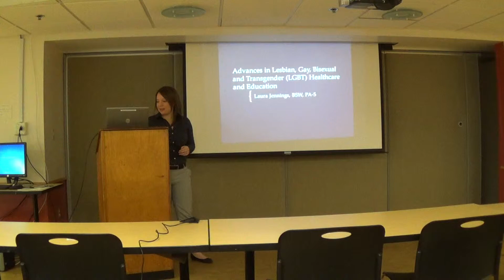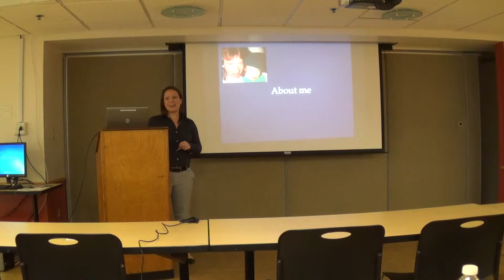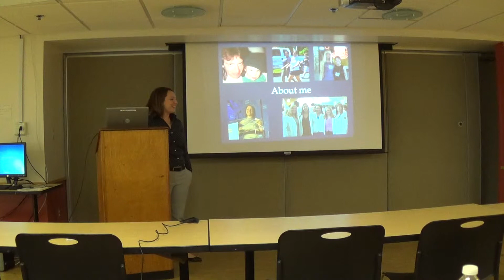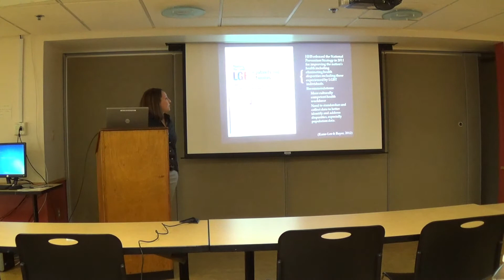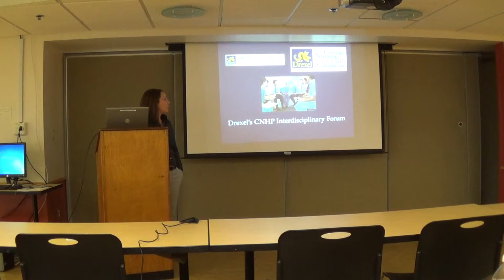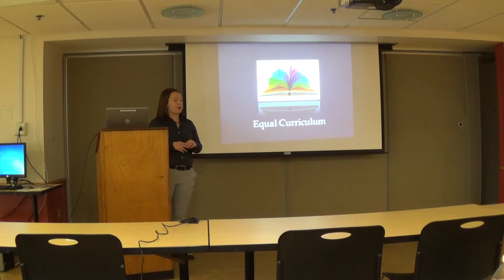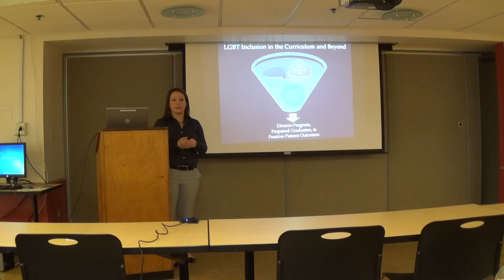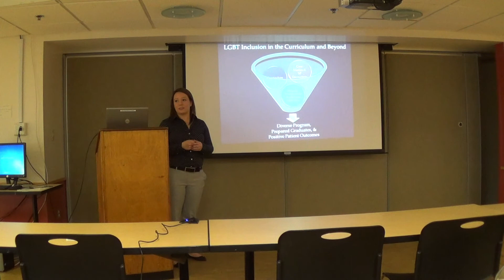Books & Bagels April 2014 Part 2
Books & Bagels: Conversations on Interdisciplinary Research

Monday, April 7, 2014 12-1:30pm
New College Building, Room 3506, 3rd Floor
245 N 15th Street

Brief introduction to current research by graduate students followed by a moderated discussion.

Featuring:

Chelsey Johnson, BS
MPH Student, Public Health, School of Public Health
"Implementing Health Education Workshops to Reduce Preventable Diseases in the Alajuelita Community of Costa Rica"

Laura Jennings, BS
MHS, PA-C Student, Physician Assistant Program, College of Nursing and Health Professions
"Advances in Lesbian, Gay, Bisexual, and Transgender (LGBT) Healthcare and Education"

Gioia Chilton, MA, ATR-BC, PhD
PhD Graduate, Creative Art Therapies, College of Nursing and Health Professions
"An Arts-Based Study of the Dynamics of Expressing Positive Emotions"

Moderated by Julie Kinzel, MEd, PA-C, Assistant Clinical Professor, PA Dept., CNHP